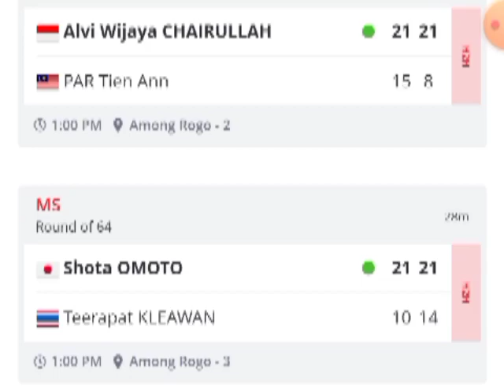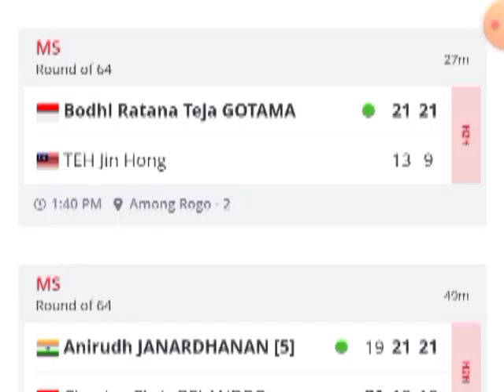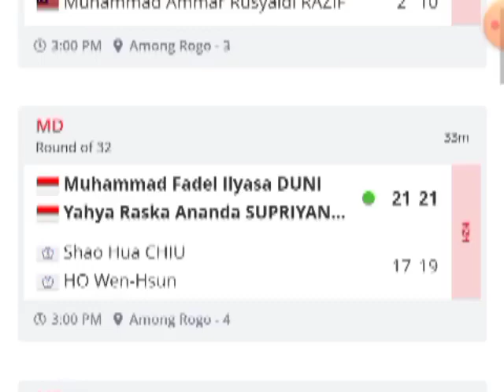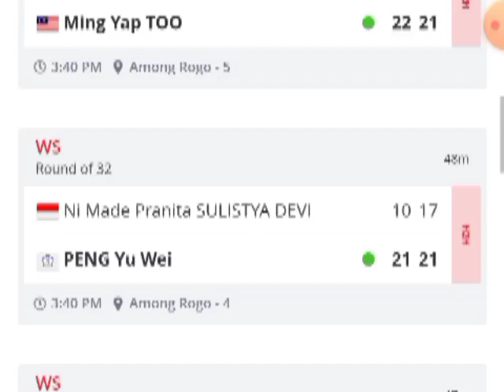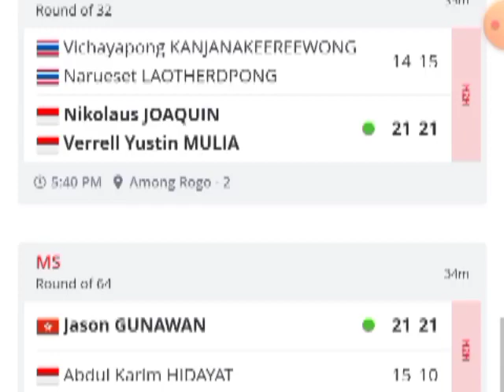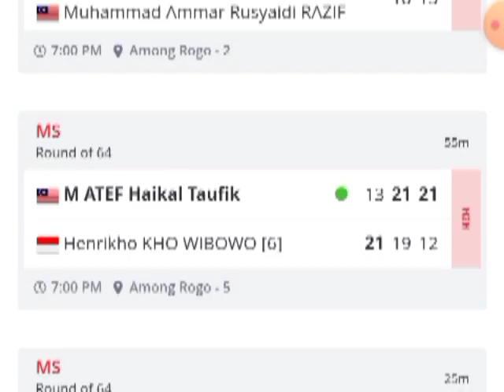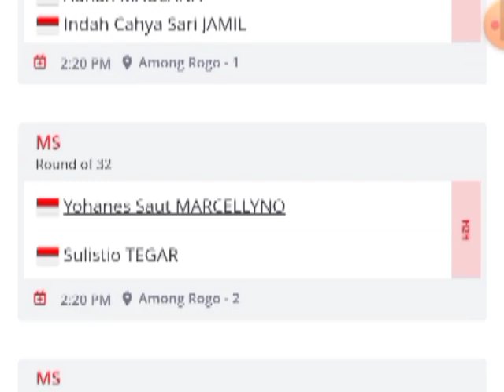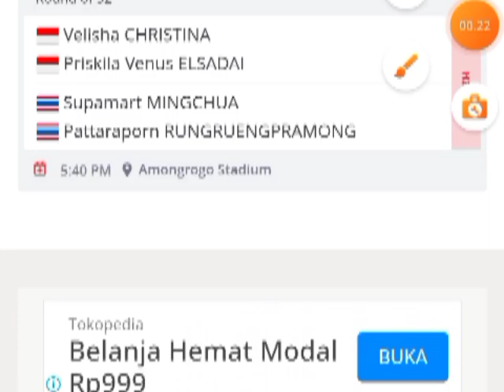🔴 HASIL LENGKAP INDONESIA IC 2022 DAY 1 | BANYAK ATLET INDONESIA MELAJU KE BABAK SELANJUTNYA !!!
Hasil lengkap Badminton Indonesia International Challenge 2022 Day 1 & Jadwal lengkap Indonesia International Challenge 2022 Day 2. Atlet Indonesia banyak yang melaju ke babak selanjutnya.

The Magician – Skills Keywords: Smash Petir Pasangan Pengganti Buat Kejutan Pulangkan Pemain Unggulan | The Magician – Skills Rinov Rivaldy/Pitha Haningtyas Mentar VS Oliver Leydon Davis/Anona Pak German Open 2022 SALUT! Pasangan Muda Adnan/Mychelle Berjuang Total Pulangkan Pemain Unggulan | The Magician – Skills Astrup/Rasmussen square off with Gideon/Sukamuljo for a Group A battle Terlalu Sadis! Really Terpanjang MARCUS/KEVIN Taklukan LEE/WANG BWF WORLD TOUR FINALS 2021 Indonesia English pair Ellis/Smith go up against home favourites Jordan/Oktavianti Rollercoaster finals match as Hoki/Kobayashi battle defending champions Gideon/Sukamuljo Pulsating badminton as top seeds Gideon/Sukamuljo go up against HSBC Play of the Day | Gideon and Sukamuljo step up their defensive skills to take the rally Local heroes Gideon/Sukamuljo face Ong/Teo in the quarters Thanks and Please